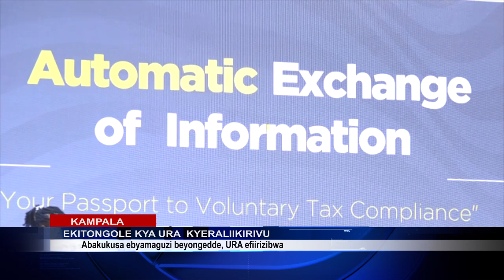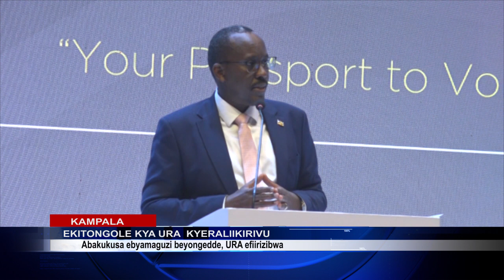URA NE VOLUNTARY DISCLOSURE BATONGOZA ENKOLA EMPYA